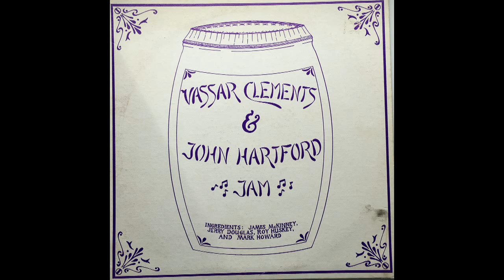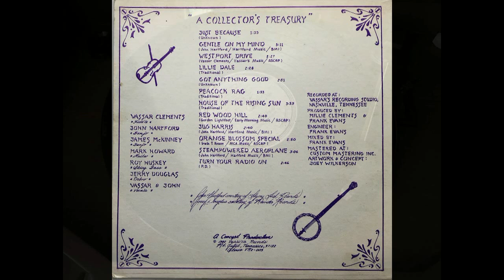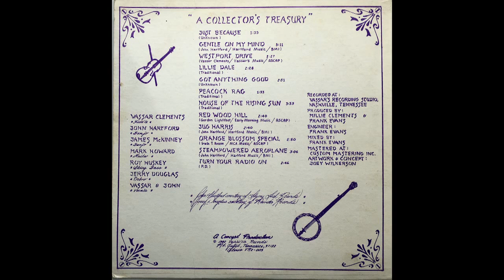A Cololector's Treasury Vassar Clements John Hartford Jam Jug Harris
John Hartford, Vassar Clements, Jerry Douglas